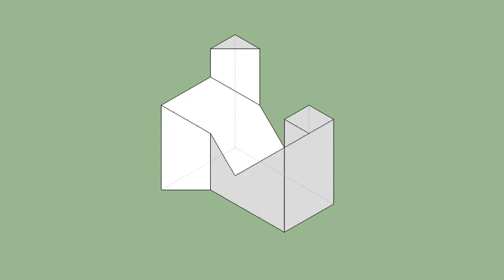育才出版-基礎圖學空間感練習本-第049頁第291題